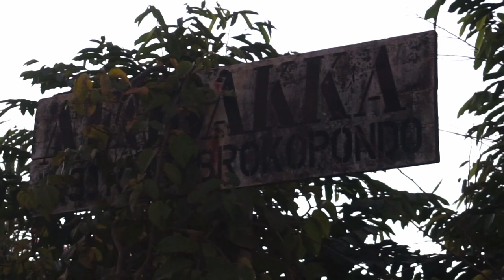Peacock Bass Hunt (Stuwmeer, Suriname)